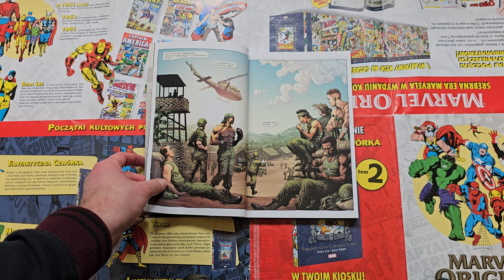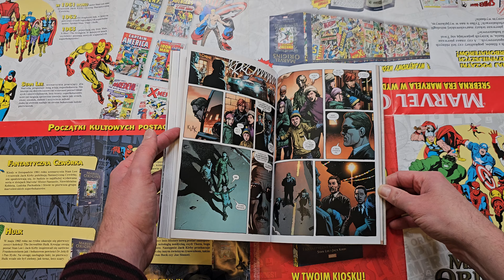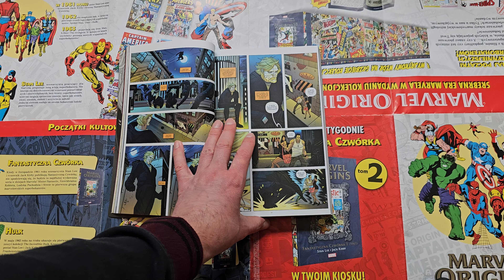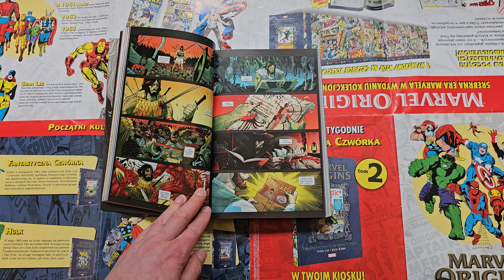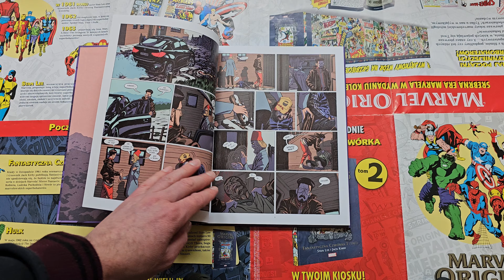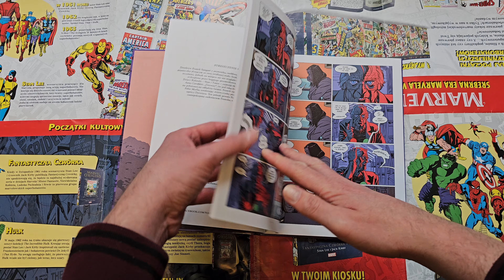"Junkyard Joe", "Luther Strode", "Saint-Elme. Tom 2": NAGLE! Comics - październik 2023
Nadrabiam czytelnicze i recenzenckie zaległości, przyszedł czas na październikowy pakiet od Wydawnictwa Nagle! Comics. A w nim:

00:00 Wstęp
00:34 "Junkyard Joe". Scenariusz: Geoff Johns. Rysunki: Gary Frank.
03:34 "Luther Strode". Scenariusz: Justin Jordan. Rysunki: Tradd Moore.
06:53 "Saint-Elme. Tom 2". Scenariusz: Serge Lehman. Rysunki: Frederik Peeters.